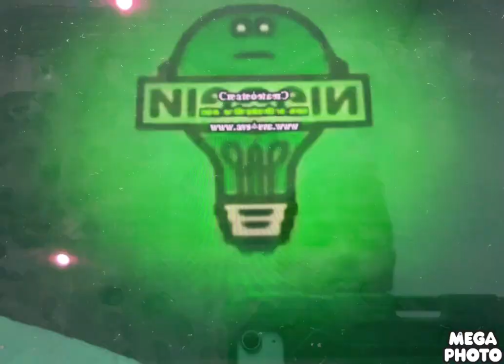Noggin And Nick Jr Logo Collection In Hopps And Yoyo Major